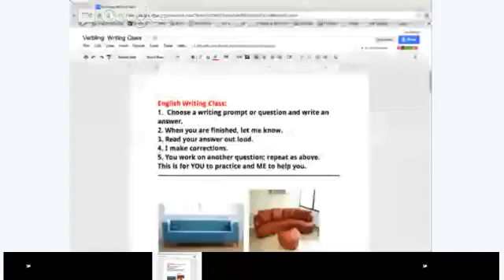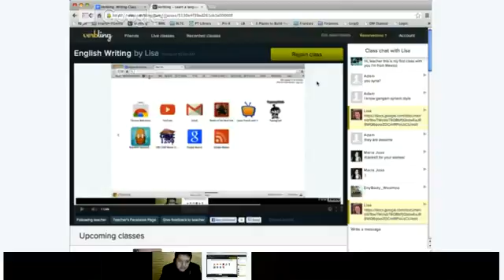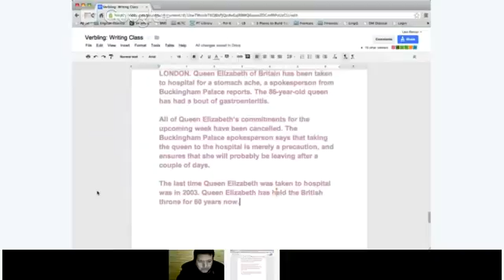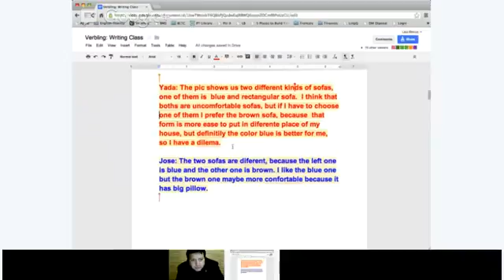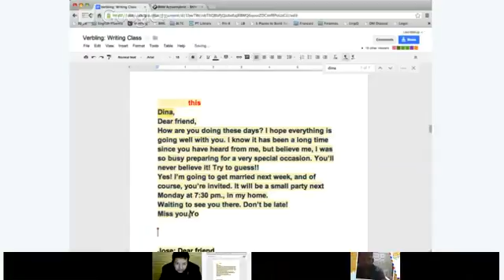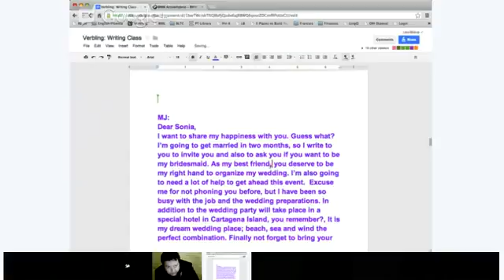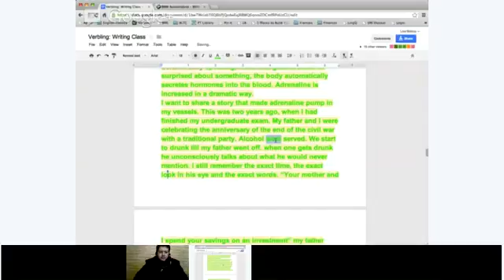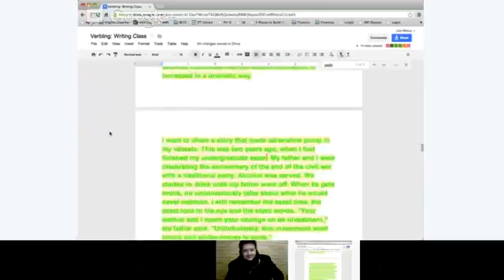Writing - Lisa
In this class students are given a variety of questions and writing prompts. You write responses to these prompts and questions in English. Your job is to write as best you can and my job is to make corrections to spelling, punctuation, grammar, and phrasing and explain anything that may be confusing to you. Please come prepared to WRITE, read and ask questions. A link to a Google Document will be provided once class starts.